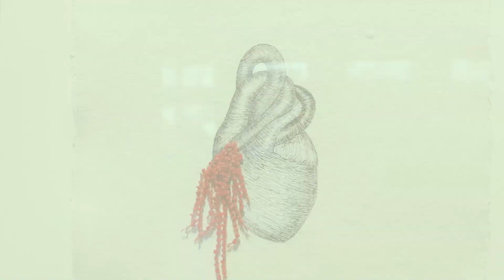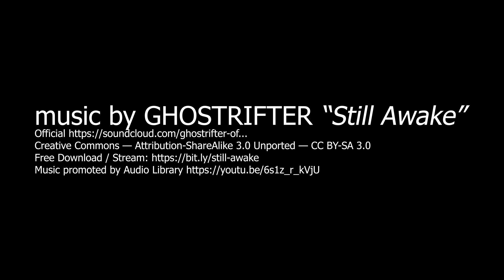Esperanza Cortés ||| Arrested Symphony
E S P E R A N Z A   C O R T É S
Arrested Symphony
18 December 2019 – 14 February 2020

PRESS RELEASE

20 November 2019 (New Orleans, LA) JONATHAN FERRARA GALLERY is proud to announce, Arrested Symphony, the premiere solo exhibition of Colombian born, NYC-based, multidisciplinary artist Esperanza Cortés. In this exhibition, the artist explores the theme of injustice by highlighting the corrupt and exploitative practices of global mining industries and illuminating how such practices lead to devastating social conflict. Esperanza draws inspiration from observed parallels in such industrious cultures both in the States and her birth-country; her work pays homage to the immeasurable human cost of such practices.

The artist discusses the poignant message behind Arrested Symphony…

Arrested Symphony is an exhibition incorporating sculptures, reliefs, drawings and hanging works that explore the theme of injustice that is at the roots of the predatory gem and mineral excavation industry. While at a residency in Knoxville, Tennessee, I discovered that Oakridge was only 30 miles away. Oakridge played a key role in the development of the Atom Bomb and the Manhattan Project. I began an exploration and comparison of Uranium and Emeralds. These minerals look very much alike, beautiful but dangerous on their effect on civil conflict. Colombia my birthplace, has the finest Emeralds in the world. The mining of Emeralds was an important element in the continued colonization of the region. Emeralds have helped to fund the more than 60-year conflict which has taken over 450,000 lives and displaced about 5.7 million people. Uranium has brought destruction to a level which altered the future of warfare. The developments made during the Manhattan Project led to the death of about 700,000 people and its effects are still felt around the world. I use Colombia as an example, however, this situation is repeating itself in many parts of the world. Sierra Leone, Liberia, the Republic of Congo, the Central African Republic and the Democratic Republic of Congo are all involved in brutal civil conflicts fueled by Blood Diamonds. This project will make visual the human cost extracted with these minerals, once exposed to the light of day they can never be unearthed.

My practice is an ongoing object-based exploration through which I create artworks which are organic and improvisational constructions that are infused with hope and renewal. The hand-crafted artworks are poetically and intricately crafted, creating an intimate repository for the individual and collective memory and implement the human body as a symbol and expression of nature, vulnerability, and power. The work encourages viewers to reconsider social and historical narratives especially when dealing with the aftermath of Colonialism and raises critical questions about the politics of erasure and exclusion.

ESPERANZA CORTÉS is a Colombian born contemporary artist based in New York City. Cortés has exhibited in the United States in venues including Smack Mellon Gallery, Neuberger Museum of Art, Bronx Museum of Art, Queens Museum, El Museo Del Barrio, MoMA PS1, Socrates Sculpture Park and White-box Gallery in New York City. Internationally, she has exhibited in Germany, Hungary, Slovakia, Poland, Japan, Mexico, Colombia, Dominican Republic, Spain, and Greece.

Cortés is a recipient of awards including The John Simon Guggenheim Memorial Fellowship, BRIC Media Arts Fellowship, Lower Manhattan Cultural Council Creative Engagement Grant, Joan Mitchell Foundation Painters & Sculptors Grant, U.S. DEPARTMENT OF STATE, Art in Embassies Program, Puffin Foundation Project Grant, Bronx Museum of the Art’s AIM Program, New York State Biennial, Robert Rauschenberg Foundation Change Grant, New York Foundation for the Arts, Sustained Achievement in the Visual Arts Award.

Cortés’s has held the following residencies: McColl Center for Arts + Innovation, Museum of Arts and Design Artist Studio Residency, BRIC Workspace Program, The Caldera Residency, Joan Mitchell Center, Webb School of Knoxville, Sculpture Space, Fountainhead Residency, MoMA PS1 International Residency Program, Socrates Sculpture Park, Abrons Art Center, Longwood Art Project.

Esperanza’s work has been reviewed by Artnet, HYPERALLERGIC, BELatina, Whitehot, Artforum, Artnews, New York Times, New Art Examiner, Art in America and Art Nexus. Esperanza has been the subject of interviews and programs on public television and radio, Newspapers, Art blogs, and publications in the USA, Europe, South America, and the Caribbean. Cortés’s work is in private and public collections including the American Embassy in Monterey, Mexico.

Video by Matthew Spriggs Production